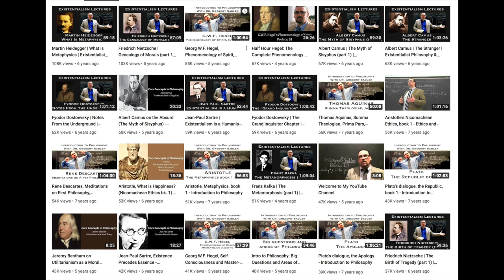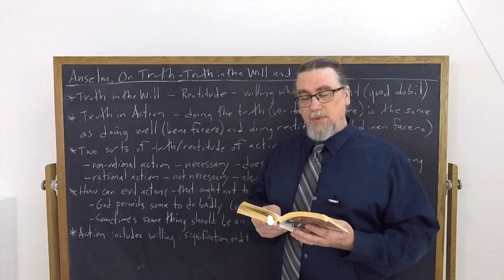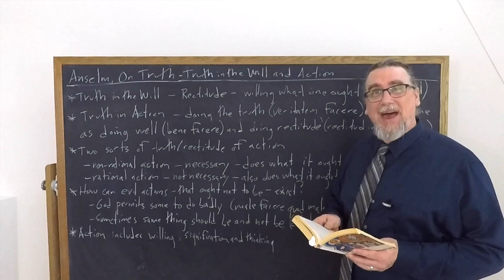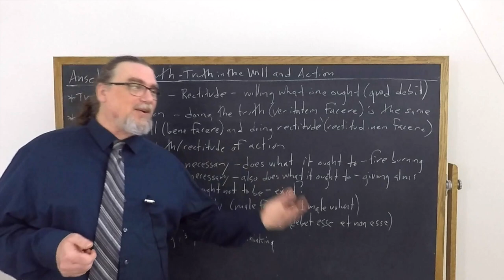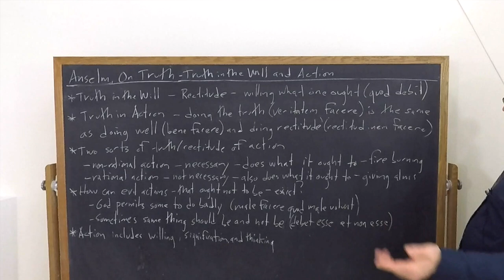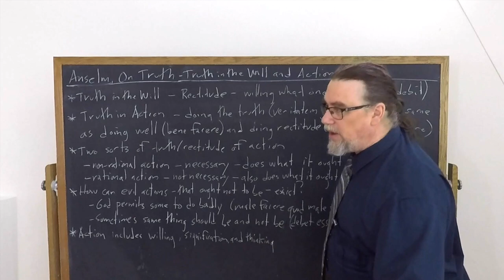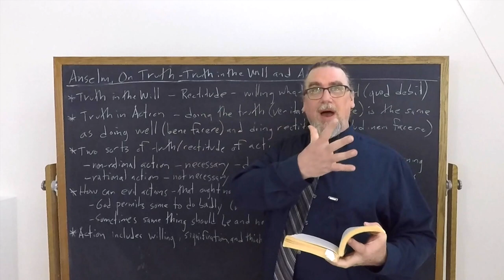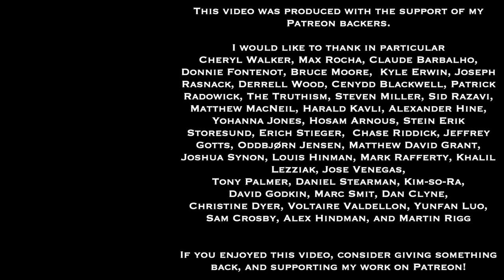Anselm, On Truth | Truth In The Will and Action | Philosophy Core Concepts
This Core Concept video focuses on Anselm's dialogue, On Truth (the first work in a trilogy including On Freedom of Choice and On The Fall of the Devil).  It examines truth and falsity as they exist in the will and in action.  This involves a normativity built into and evaluating both of them, a "what one ought to do" or a "what it was made for".

If you're interested in philosophy tutorial sessions with me - especially on Anselm's thought and works

You can find the copy of the text I am using for this sequence on Anselm's On Truth